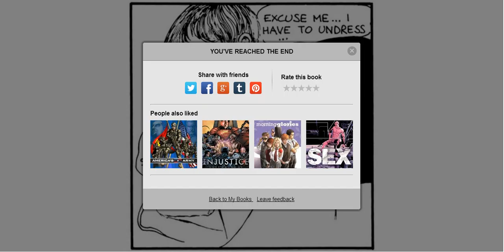STORY Of O Preview Animated Comic EROTIC BDSM